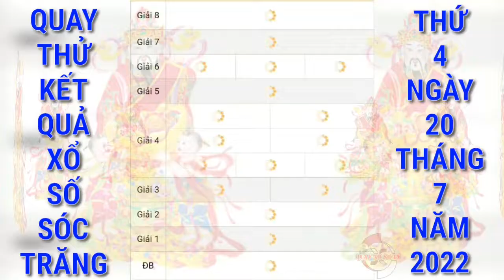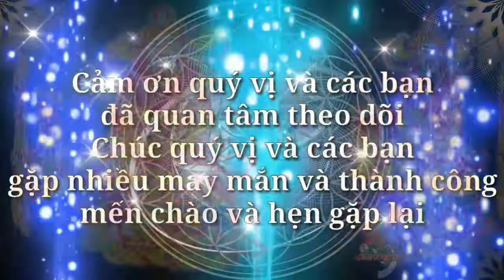Quay Thử Xổ Số Sóc Trăng Hôm Nay Ngày 20/7/2022 | Quay Thử XSST | Xs Sóc Trăng | QUAY XO SO TV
Cảm ơn quý vị và các bạn đã luôn quan tâm theo dõi và ủng hộ kênh, chúc quý vị và các bạn luôn mạnh khỏe, hạnh phúc bình an và may mắn, QUAY XO SO TV rất mong tiếp tục nhận được sự quan tâm của quý vị và các bạn bằng cách chia sẻ, nhấn like, đăng ký và nhấn chuông ngay bên cạnh, cảm ơn quý vị và các bạn. QUAY XO SO TV sẽ quay thử kết quả xổ số ba miền Bắc, Trung, Nam và các đài của các tỉnh miền Trung và Miền Nam hàng ngày từ thứ 2 đến chủ nhật hàng tuần. Quay thử kết quả xổ số Sóc Trăng hôm nay chúc quý vị và các bạn gặp nhiều may mắn.